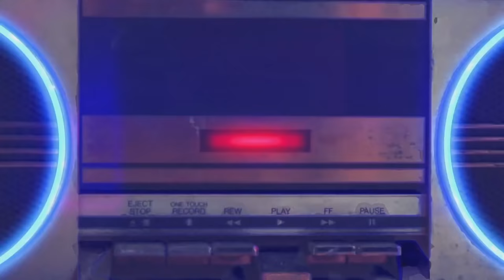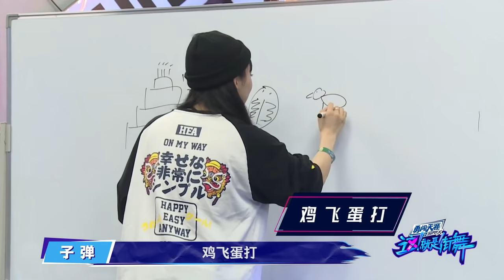【这！就是街舞3】EP12预告：这街变身“吐槽大会” 四位队长与选手纷纷“诉苦” SDC3 Preview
这就是街舞3 这就是街舞S3 SDC3 灿星官方频道热播中！